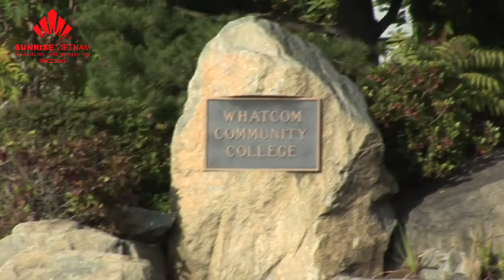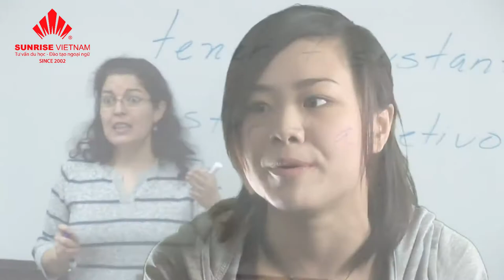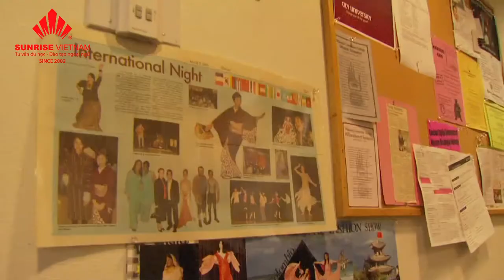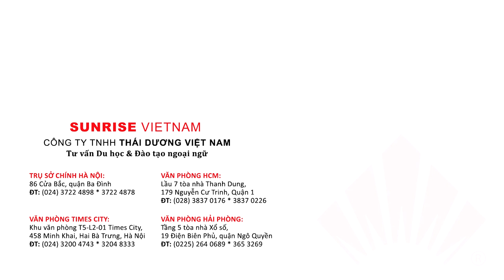Whatcom Community College International Program